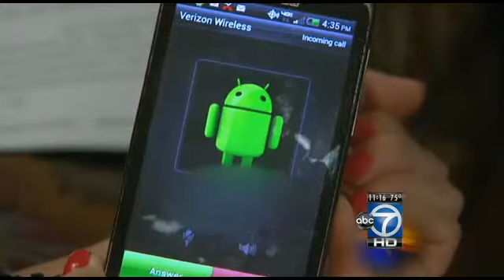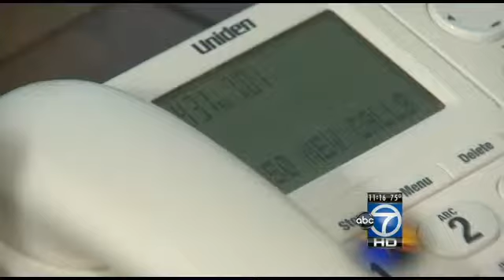'Spoofing' prank causes headache for Md. woman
A Maryland woman says she's paying the price for phone calls she never made. It's all because of something called "spoofing" and it can happen to anyone's phone at any time.